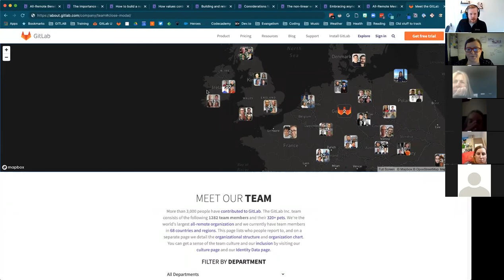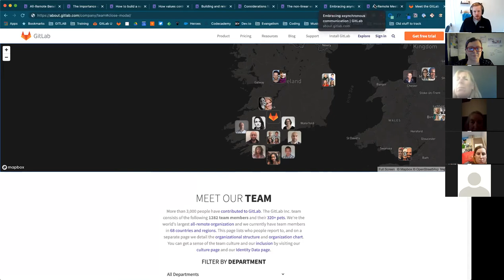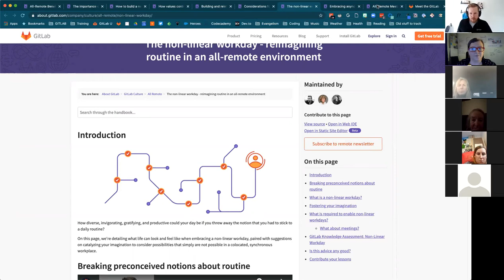AMA with John Coghlan of Gitlab on how to achieve remote work success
A huge thank you to John Coghlan of Gitlab for joining the Grow Remote community to share the wisdom gained from years of remote work done well, and deliberately.

John spoke to the group about handling communication and feedback in a remote team, what they do in Gitlab around professional development and so much more.  There is even mention of surfing in both New York and Ireland!

Thanks again to John and team Gitlab for the amazing way you share your knowledge.

Check out the Gitlab handbook, where they keep their processes transparent, allowing us all to learn from their efforts

Grow Remote is an award-winning social enterprise on a mission to let us work, live, and participate locally.

--- Grow Remote Supports ---

Job board: jobs.growremote.ie

--- Grow Remote Social Media ---